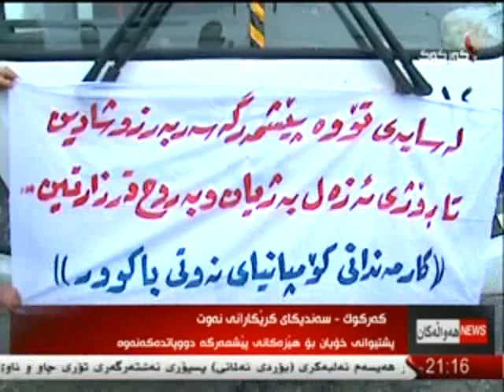راپۆرت - ده‌ریا كامران 22-3-2015